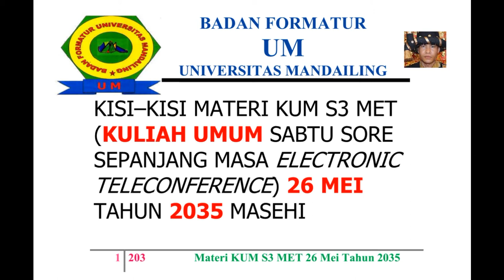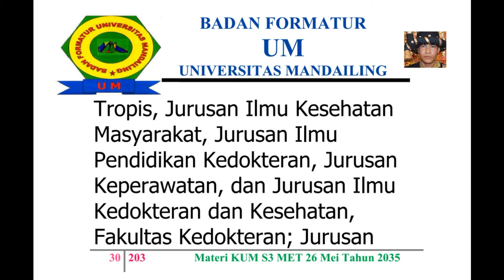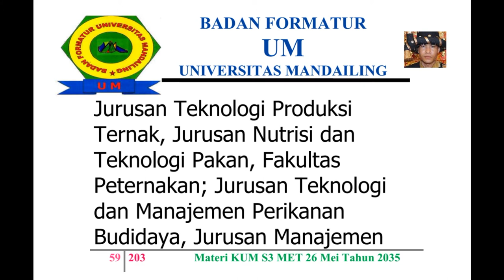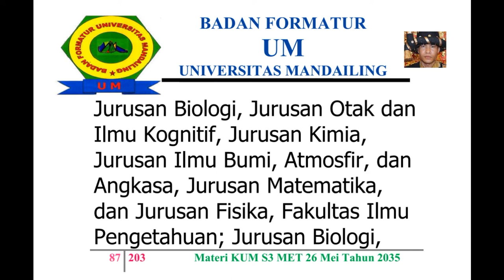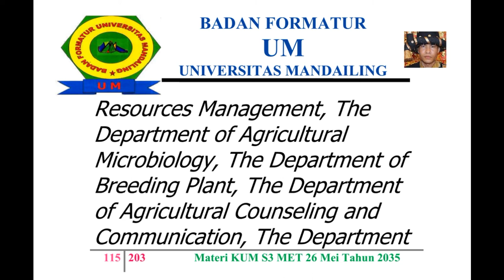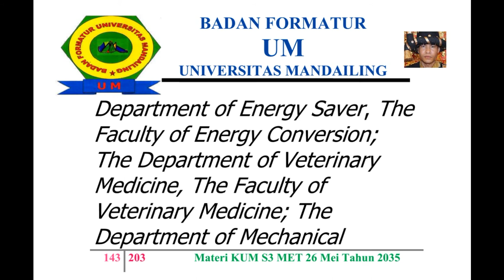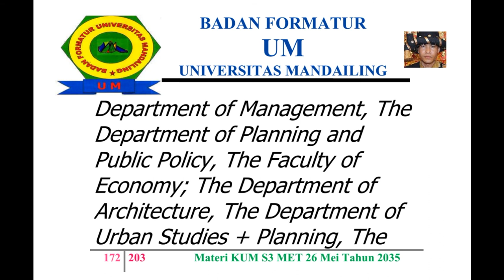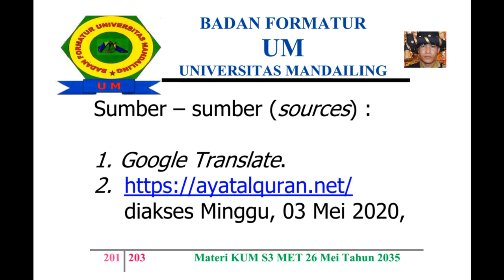UM (Universitas Mandailing) Menuju Berdiri, Materi Kuliah Sabtu (KUM S3 MET) 26 Mei 2035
MISSION OF MATERIALS OF THE PUBLIC LECTURE OF AFTERNOON SATURDAY OF ALL TIME WITH ELECTRONIC TELECONFERENCE OF MONTH MAY,  26TH OF YEAR 2035 AD (ANNO DOMINI)